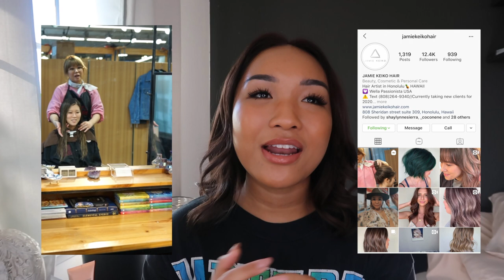HAIR ARTIST Q&A TELLS ALL FOR HEALTHY BLEACHED HAIR | Jazadrenaline x Jamie Keiko, Dada Salon Hawaii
Special thank you to my hair magician Jamie whose taken me from virgin black asian hair to bleached platinum to smoky ash and to everything in between xx
💇🏼‍♀️ MY HAIRSTYLIST JAMIE ON INSTAGRAM @JamieKeikoHair
✨ ASSISTED BY CHARMAINE ON INSTAGRAM @cbeeauty_
✂️ DADA SALON ON INSTAGRAM @dadahawaii